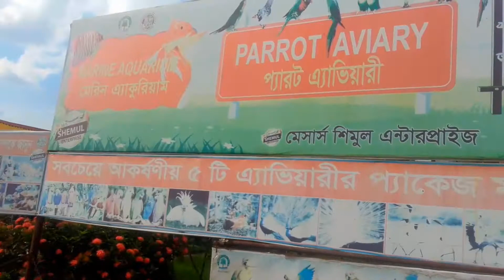Safari Park, Gazipur ll BD